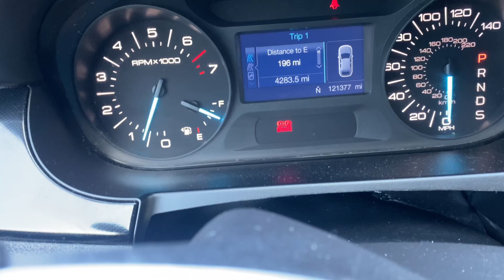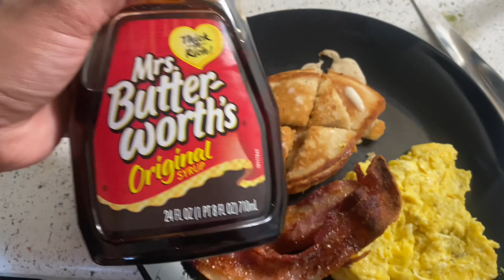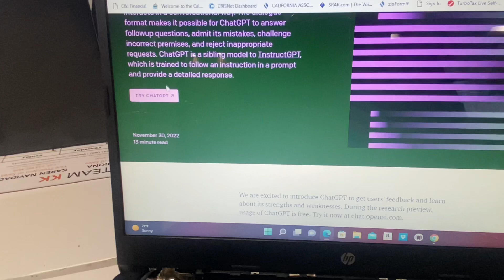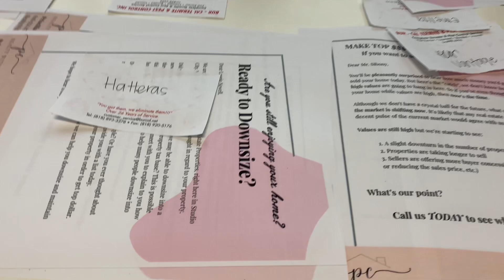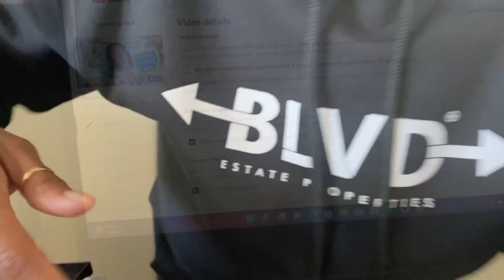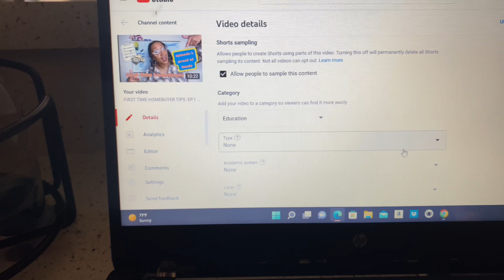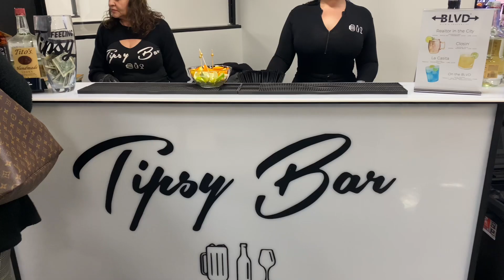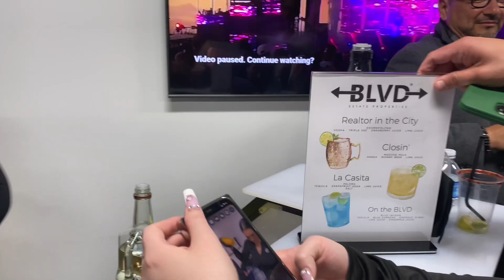WEEKLY VLOG #005: I’m so excited + Hiking in Hollywood + Work, Work, Work *Rihanna voice*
Omg you guys, it was alot this week. So many things happening, even though it was a short week. I’m so excited about the changes in my life, and what’s to come next on my journey, so tune in! Drop some love in the comments. 🥰

Keilah Arnold
REALTOR®
DRE #02116555

(The contents of this website, and the posting and viewing of the information on this website, should not be construed as, and should not be relied upon for, legal or tax advice in any particular circumstance or fact situation.) Just my strong opinion 🥰